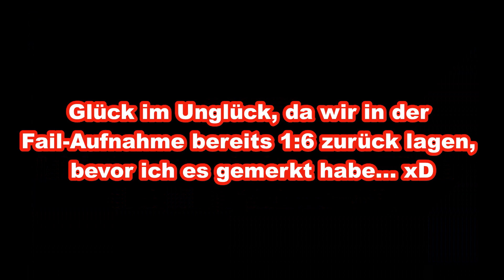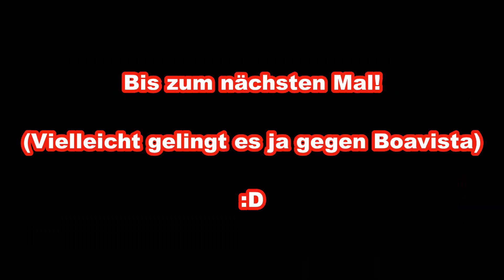FIFA 2002 ⚽ ICH A.G. UNITED - Spiel 34 (Valencia CF/A)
Eine weitere Herkules-Aufgabe. Auf ins Mestalla Stadion, um zu siegen oder zu fallen!

MIT BONUS AM ENDE!

STARTAUFSTELLUNG: raocow - Asalieri, Kaan Atasoy, Cauchemar - David Großmann, ichundnichter (C), Tobii Channel, Protonjon - Ferenc Puskas, Capitano Cipriano, Fuki

Über Kommentare & Bewertungen freue ich mich immer! Traut euch! :)